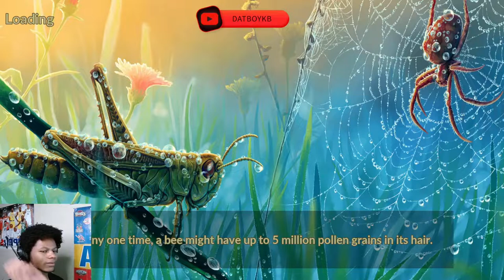I'M A BEE!! | Bee Simulator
L.L.P.G                                                                             ¨Live Life Playing Games¨